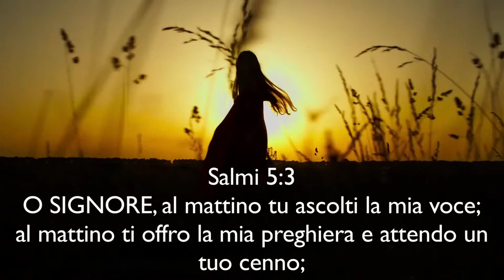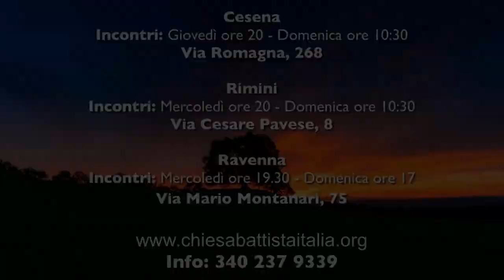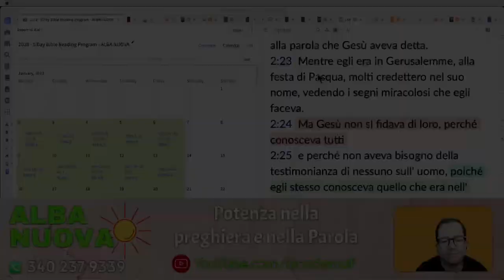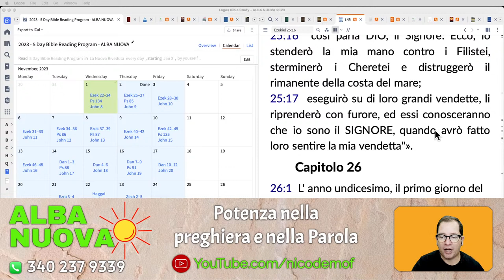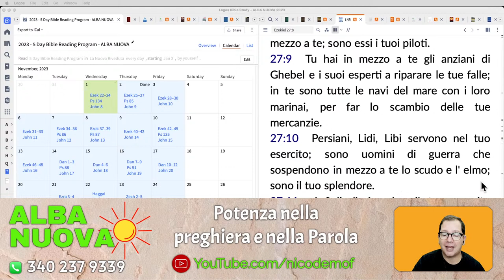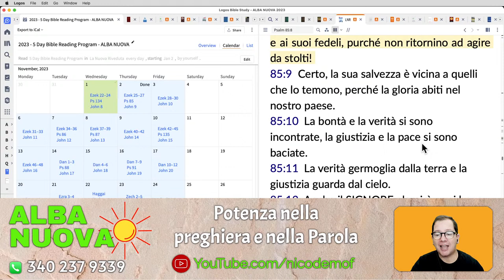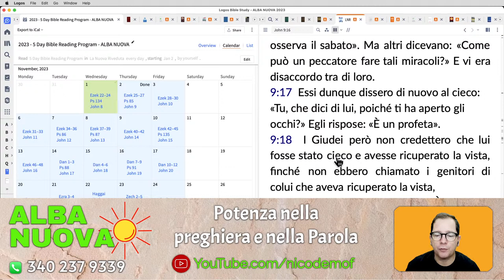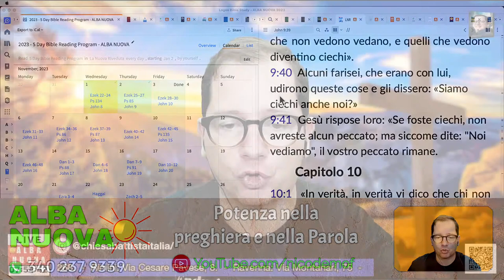Alba Nuova - Potenza nella preghiera con il Pastore Fabiano Nicodemo.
Come e perché pregare?
In questo video, scoprirai come trovare la potenza nella preghiera e nella Parola di Dio con il pastore Fabiano Nicodemo. Ogni lunedì al venerdì alle 7 del mattino, unisciti a noi per Alba Nuova, un momento di riflessione e preghiera per iniziare la tua giornata con la forza e la speranza necessarie. Il pastore Fabiano Nicodemo ti guiderà in un percorso spirituale, offrendoti la sua esperienza e la sua conoscenza della Parola di Dio per aiutarti a trovare il tuo equilibrio e la tua pace interiore. Se desideri avvicinarti di più alla tua fede e trovare la forza di affrontare le sfide della vita quotidiana, non perderti Alba Nuova con il pastore Fabiano Nicodemo.

Durante il programma, il pastore Nicodemo prenderà in considerazione le richieste di preghiera inviate su Whatsapp al numero 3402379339, e pregherà per le esigenze dei nostri ascoltatori. Se vuoi fare parte di questa potente esperienza di preghiera e meditazione sulla Parola di Dio, ti invitiamo a sintonizzarti su Alba Nuova ogni mattina dal lunedì al venerdì alle 7 del mattino.

Leggi e medita nella Parola di Dio ogni giorno! Clicca per scaricare GRATIS il piano di lettura della Bibbia in formato pdf

Chiesa Evangelica Battista - SOLO CRISTO

➡️ DOVE SIAMO:
Via Montanari, 75 Ravenna

➡️ ALLA DOMENICA:
Cesena e Rimini
Celebrazione ogni domenica ore 10.30
Ravenna

PIS - Preghiamo Insieme al Signore - Mercoledì ore 20 - Chiesa a Rimini

PIS - Preghiamo Insieme al Signore. Mercoledì e Giovedì ore 20 - Chiesa a Cesena

➡️ PACCO ALIMENTARE
ORARIO RITIRO PACCHI:
Sabato dalle 16 alle 17
Domenica dalle 9.30 alle 10.15
Oppure a domicilio (da concordare)